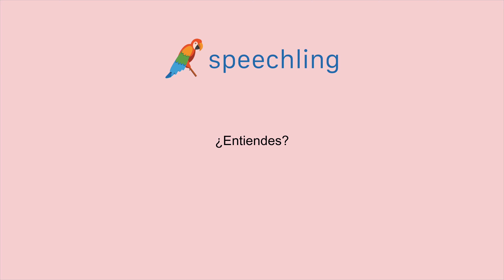スペイン語で"分かりますか？"の発音の仕方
男性コーチ
¿Entiendes?

女性コーチ
¿Entiendes?

分かりますか？

分かりますか？